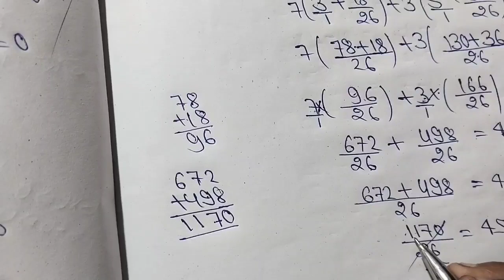कक्षा 6 गणित रेखीय समीकरण अभ्यास 6(a) का प्रश्न 5 के (|V) का हल